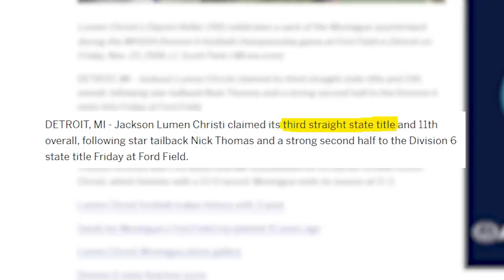Becoming The #1 Quarterback In The Country!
in this ncaa football 23 video, i start the journey of a HS QB looking to take the Road To Glory and get a D1 Scholarship, and win a state championship